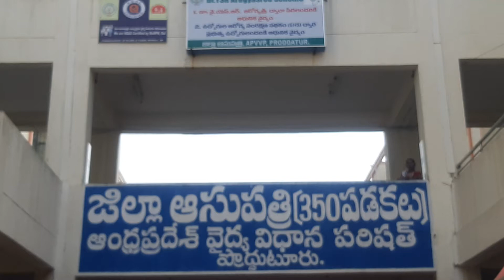GOVERNMENT HOSPITAL TEST FILE | ప్రభుత్వ హాస్పిటల్ టెస్ట్ ఫైల్